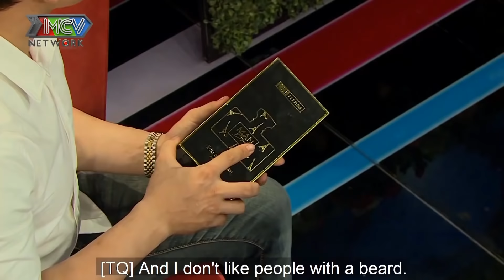CHÀNG TRAI TỪ CHỐI HẸN HÒ VÌ BẠN GÁI QUÁ NHIỀU LÔNG NHƯNG CÁI KẾT KHIẾN CẢ TRƯỜNG QUAY HÁ HỐC MỒM